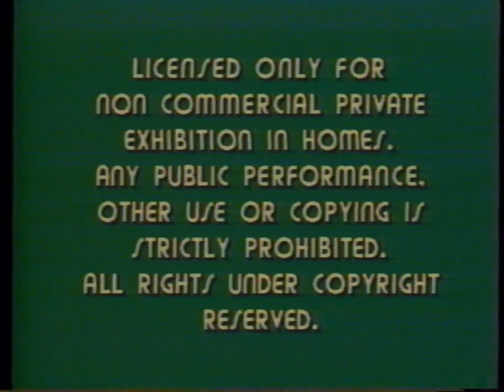An Officer and a Gentleman (1982 VHS Opening, 1986 Reprint)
Here's the opening to the 1982 VHS release of An Officer and a Gentleman (1982). This is a 1986 reprint released in the limited "Special Collector's Edition" cover, but the tape is the same.

1. Warning screen
2. 1975 Paramount Pictures logo
3. Start of opening credits

All video captures and cover scans are my own. Content of the tapes themselves are obviously not mine.